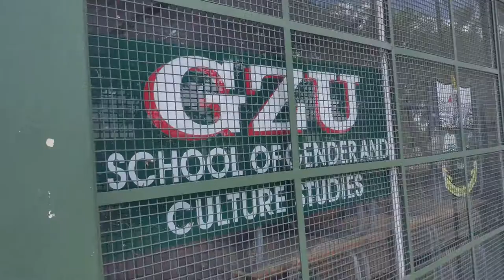Enrol at the Great Zimbabwe University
Degree programs offered at the Great Zimbabwe University